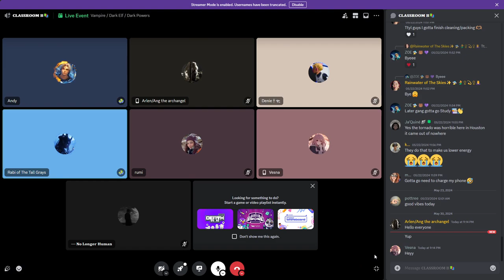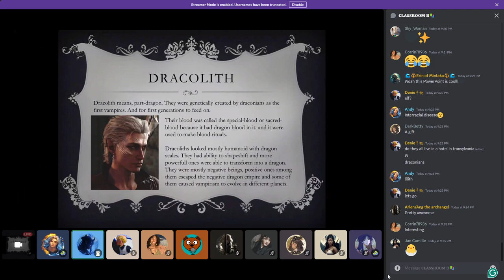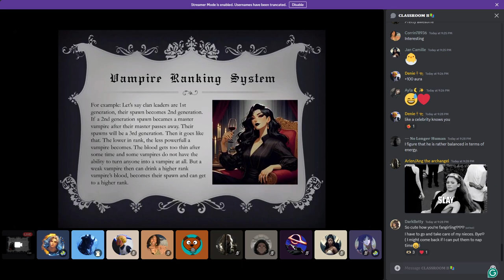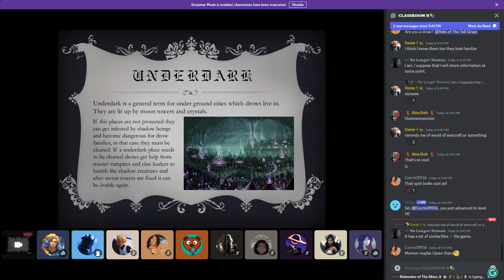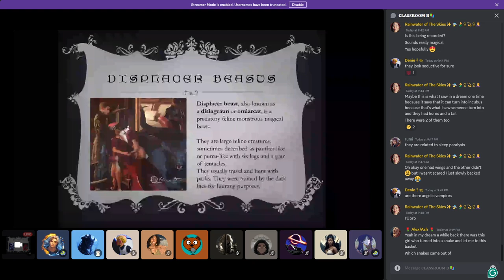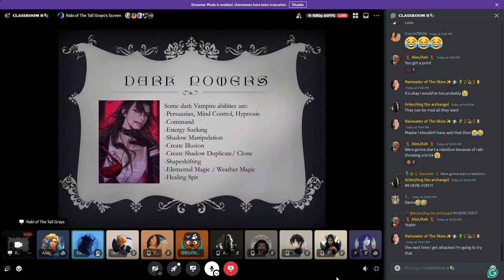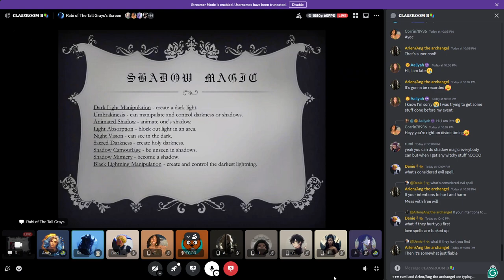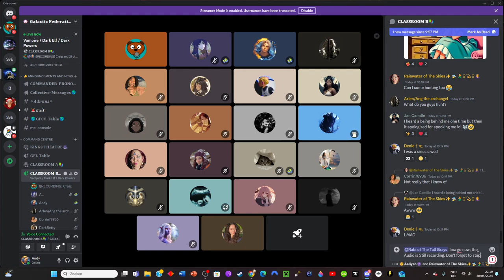Rabi: Vampire/Dark Elve/Dark Powers